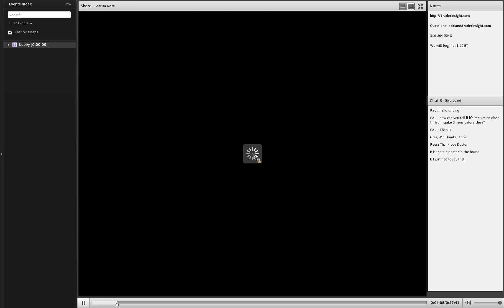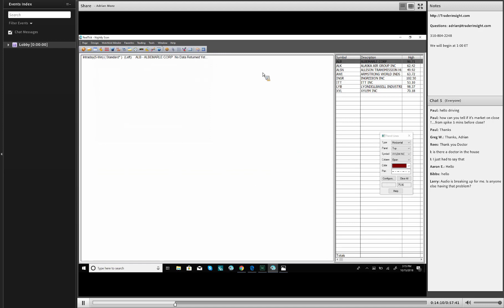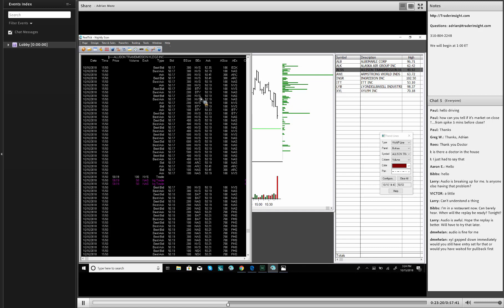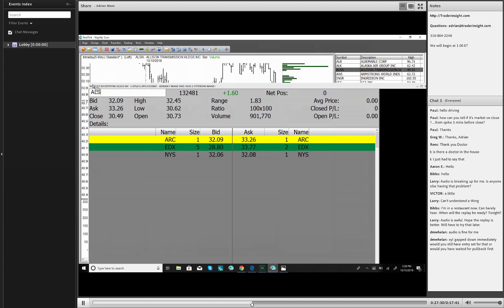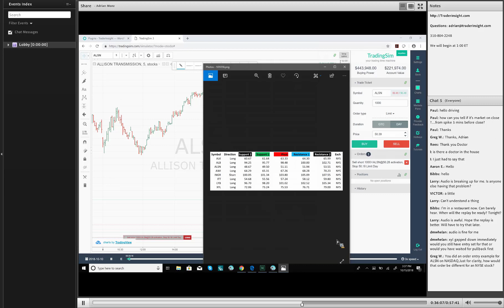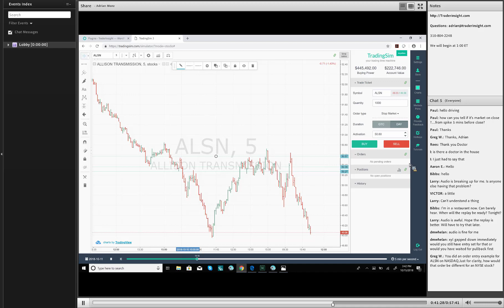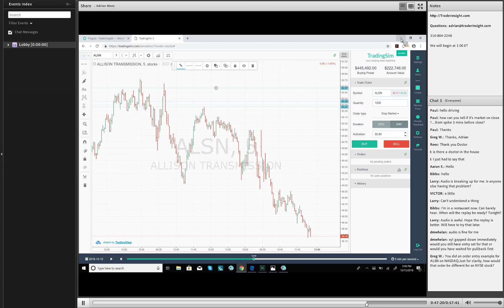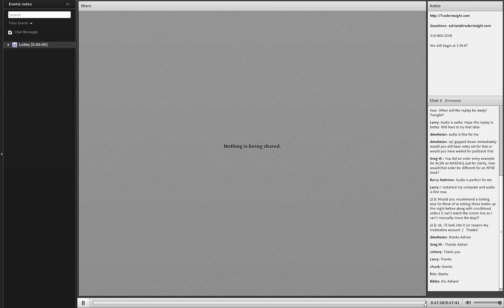XRV Webiar Oct 15, 2018